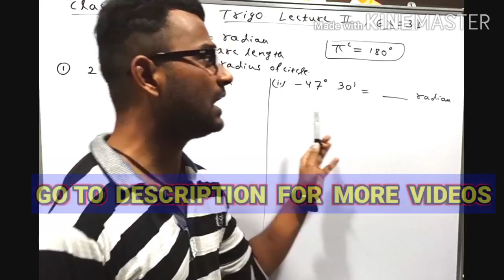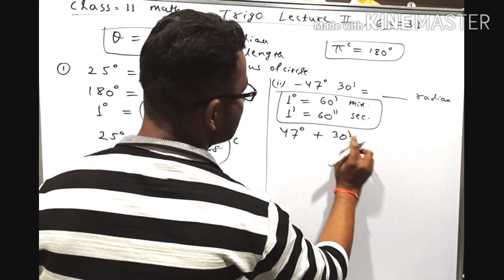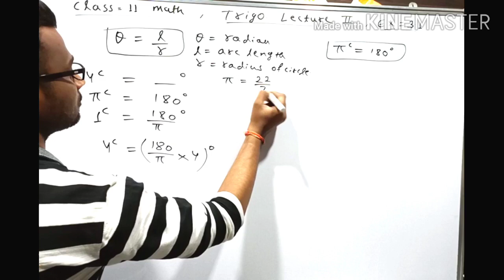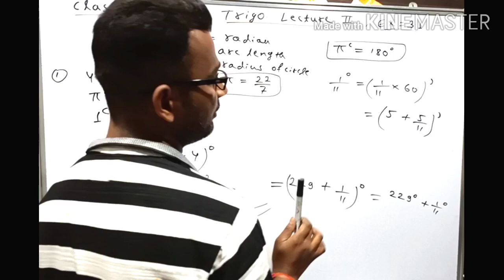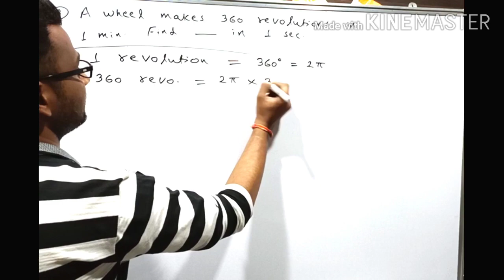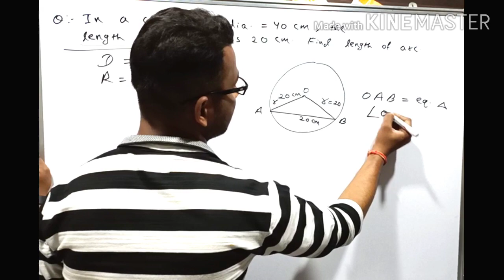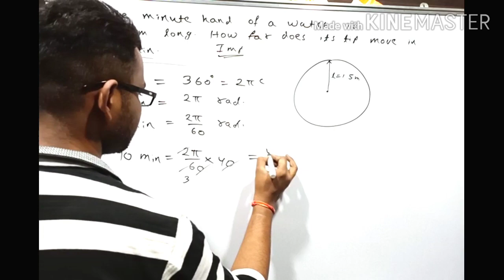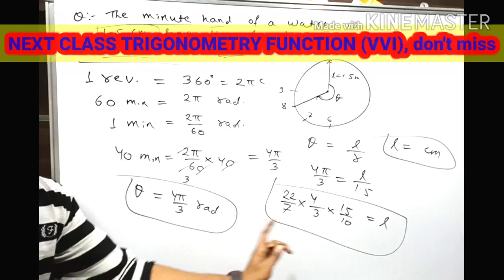Class 11th math, NCERT Exercise :: 3.1 , Trigonometry Functions, Radian to degree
11th math , Ex:: 3.1, degree to radian convert
FULLY EXPLAINED Exercise :: 3.1 ,
NCERT  MATH

ALL  BASICS  CONCEPTS

ALL  FORMULAS  WITH  SHORT TRICKS  THAT  EASY  TO  UNDERSTAND